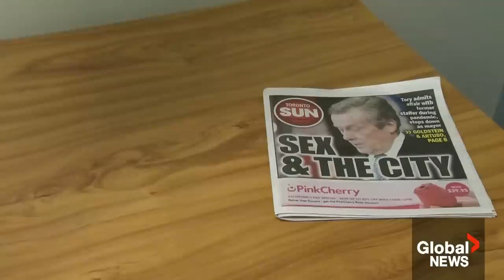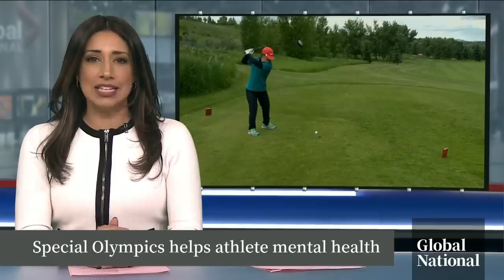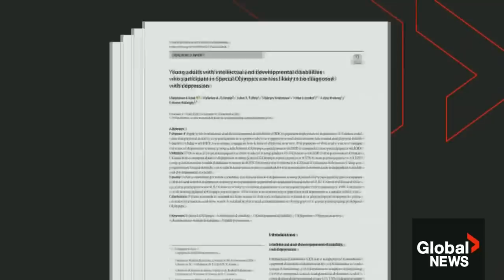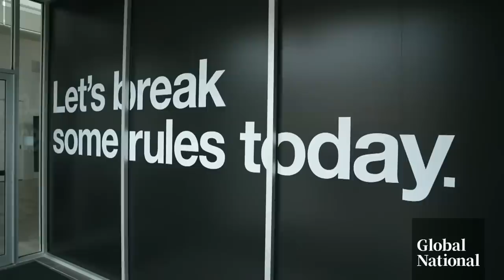Global National: Feb. 11, 2023 | Unidentified object in Canadian airspace shot down over Yukon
Earlier this afternoon, Global News broke the story of another potential spy balloon over North America. Moments later, the North American Aerospace Defense Command (NORAD) shot down a high-altitude unidentified object, and this time it was over Canadian airspace above Yukon. Mercedes Stephenson has more.

The Friday night resignation of Toronto Mayor John Tory has left many in a state of shock after he admitted to a relationship with a city staffer. As Sean O'Shea reports, city councillors and members of the public alike say it was unexpected from Tory given the reputation he had built on both sides of the political spectrum.

In the village of Besni, Turkey, people were surprised to see a Global News team arrive because for four days, barely anyone else has – no rescue workers, no help – despite the fact that entire apartment buildings have collapsed with people trapped inside for days. Jackson Proskow has more.

Some of the most heartbreaking images coming from Turkey and Syria following the devastating earthquakes are those involving the rescue and care of young children and workers providing specialized care. But as David Akin reports, there is an increasing need to provide support to the very aid workers themselves.

Also, Turkish President Recep Tayyip Erdoğan's political leadership may now be in jeopardy amid anger over the magnitude of the devastation caused by Monday's earthquake and his government's response in the aftermath. Erdoğan called the election prior to the earthquake. It's scheduled for May, but the disaster may have flipped the country's political power upside-down. Eric Sorensen explains.

Whether it's staying fit or basking in team spirit, there are plenty of reasons for anyone to get involved in sports. But a new study is underscoring the benefits such experience provides for athletes taking part in the Special Olympics.

As Katherine Ward explains, data shows how taking part in these sporting events can be vital to the mental health of those with intellectual and developmental disabilities.

And finally, the stereotypes of growing old are being pushed aside by a new generation aging on their own terms. Baby boomers are more active and they're embracing technology, even using social media to show what getting older can actually look like. Marianne Dimain has the details.